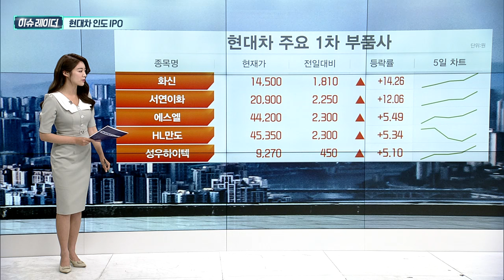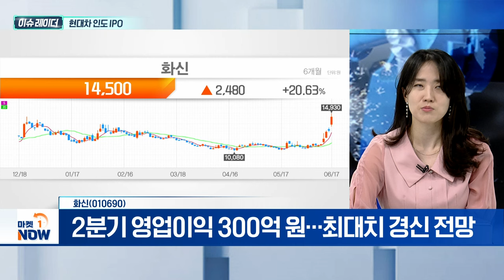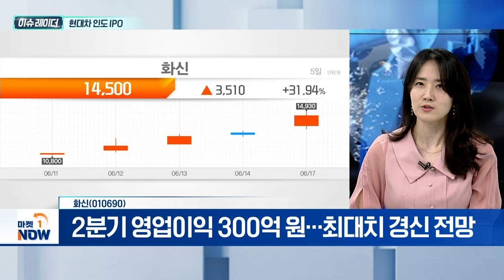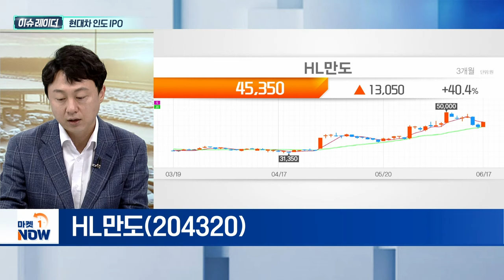현대차 인도 IPO | 에스엘, 화신, HL만도 | Market Now (20240618)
- 4조 원 규모 인도법인 IPO 추진
- 상장 시 30조 원 수준 가치 추정
- 인도 내 공장, 현대차 82만·기아 36만 대 생산 가능
- 현대차, 2025년 인도 내 약 150만 대 생산 계획
- 인도 현지 동반 진출 부품사, 실적 동반 성장 예상

에스엘(005850)
- 미국·인도 완성차 물량 대부분 공급 가능
- 현대차 인도 IPO에 따른 구조적 성장 수혜
- 인도 시장에서 양호한 영업이익률 유지
- 2분기에도 실적 모멘텀 지속 기대

화신(010690)
- 미국·인도·중국 중심 해외 사업 호조세
- 2분기 영업이익 300억 원... 최대치 경신 전망
- 알루미늄 소재 증가로 ASP(평균판매단가) 상승

- 하이브리드 모델 출시 긍정적
- 전자식 브레이크·서스펜션 가격 상승
- 증권사 목표 주가 상승